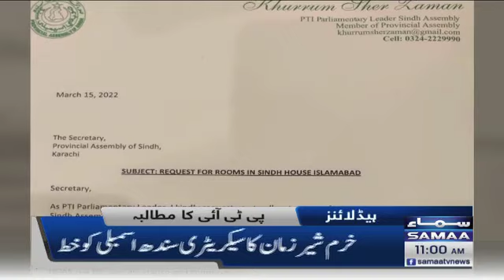Samaa News Headlines 11am - Election Commission kay pas ikhtiyar nahi woh qanoon kay khilaf jaie